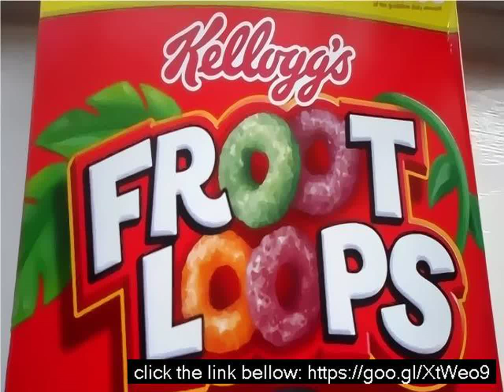What is fruit loops made of